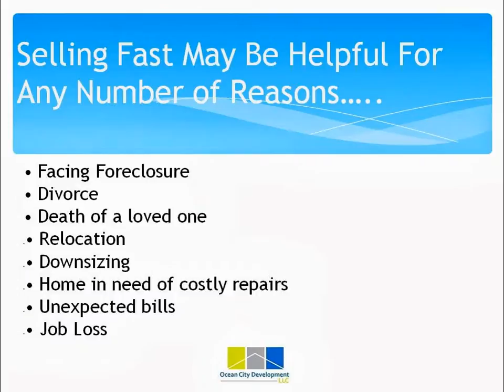Sell Your House Quickly in Hortonville: How To Sell Your Hortonville, Massachusetts Home Quickly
This video discusses Selling Your House Quickly in Hortonville, Massachusetts. The video highlights the benefits of selling your house Quickly Hortonville, MA, as well as the types of situations